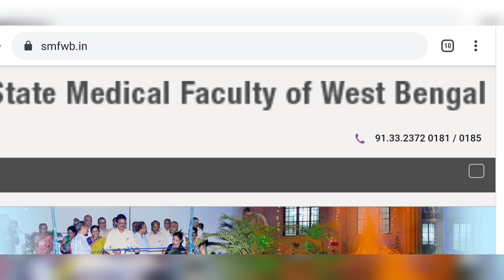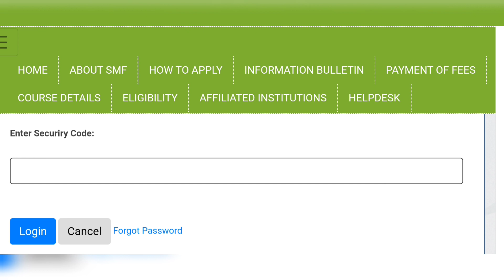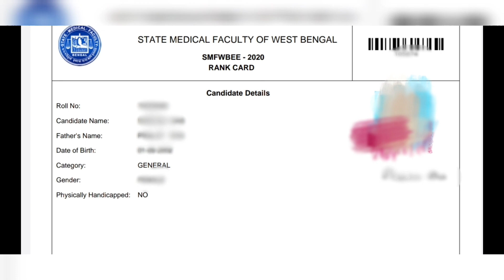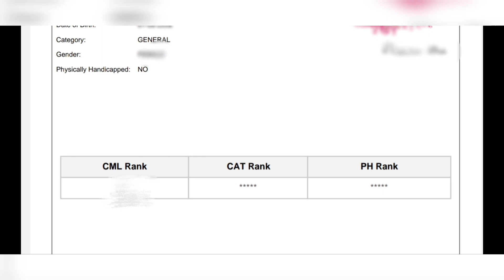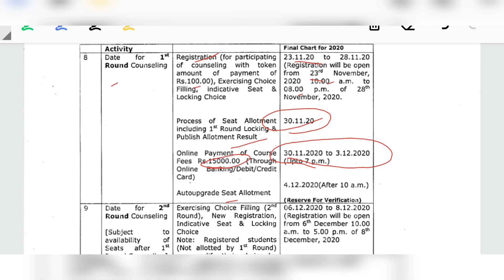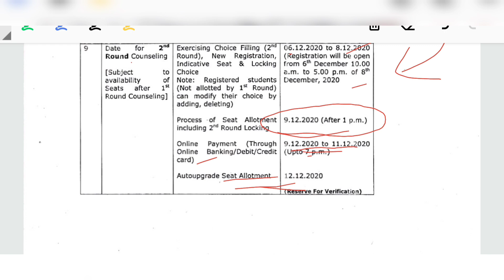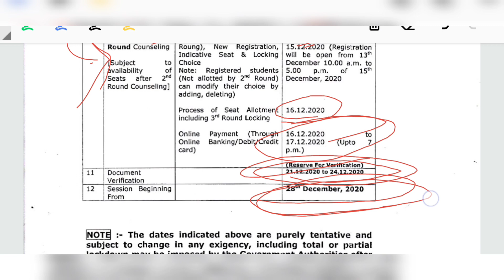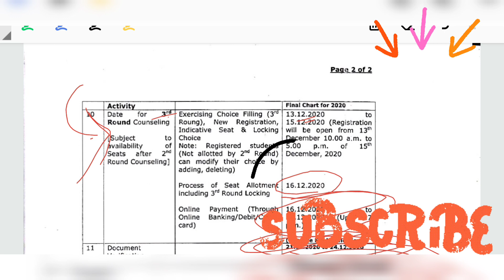Paramedical এর রেজাল্ট প্রকাশিত হলো | Counseling Process সহ বাকি তথ্য দেখে নাও | SMFWBEE 2020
SMFWBEE Result 2020: SMFWB Paramedical Admission Rank Card 2020 will be published on 21 October 2020. The State Medical Faculty West Bengal has declared SMFWBEE 2020 Result publishing date which will be issued along with smfwb.examflix.in. Also, with the help of the link you can check your SMFWBEE 2020 Rank Card.

smfwb.in